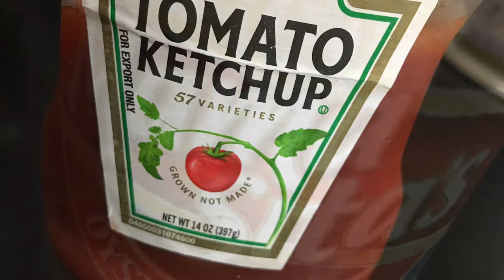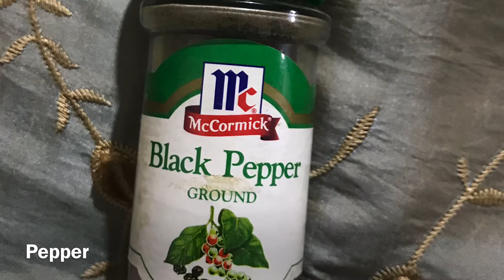GARLIC BUTTER SHRIMP IN OYSTER SAUCE || OISHI RECIPES